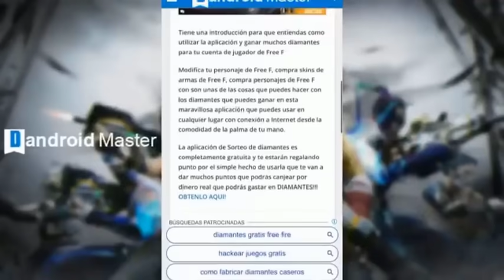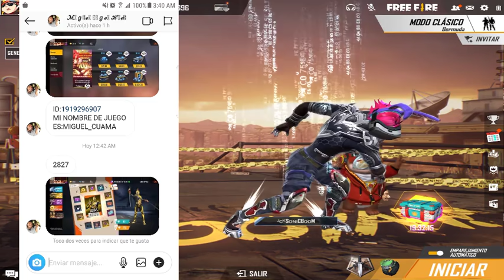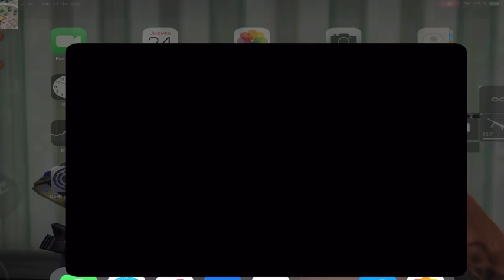ASI FUNCIONA EL NUEVO EVENTO WEB FESTIVAL DE ENCANTO FREE FIRE